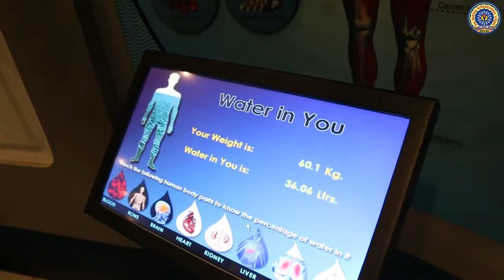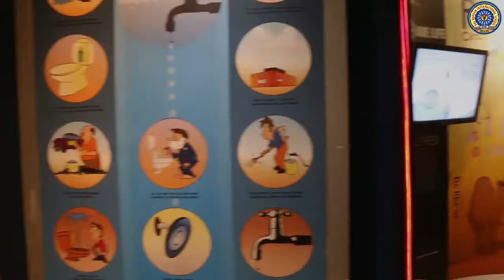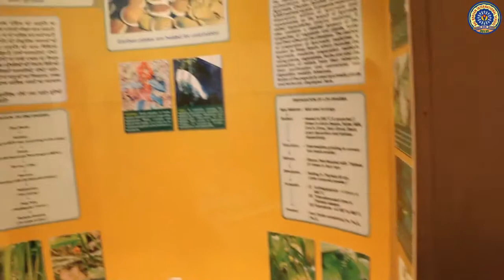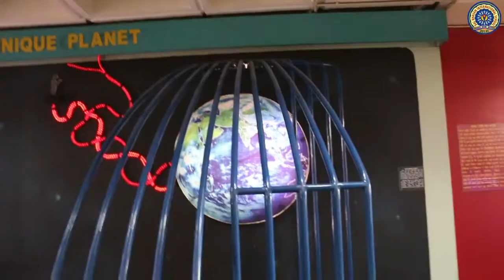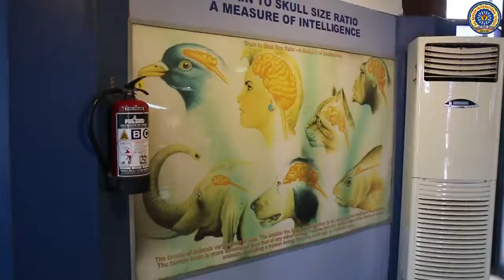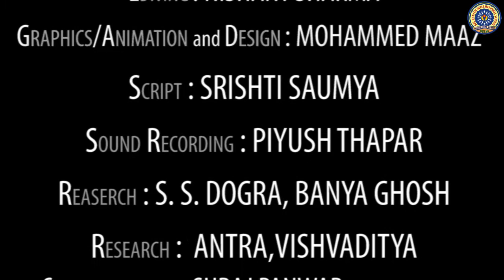National Science Centre-New Delhi (Short Movie Directed by S.S.Dogra)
National Science Centre-New Delhi (Short Movie, Produced by Bal Bhavan International School &  Directed by S.S.Dogra)